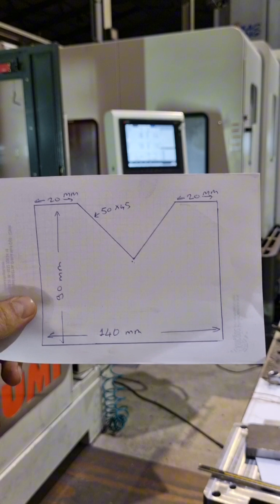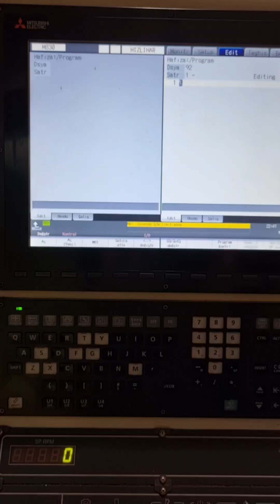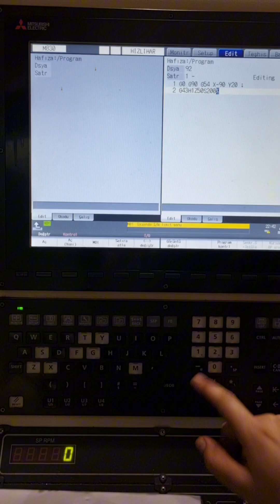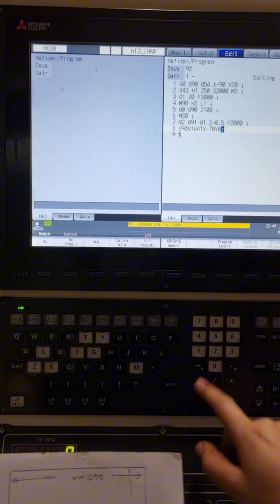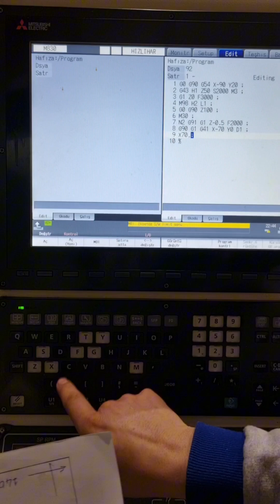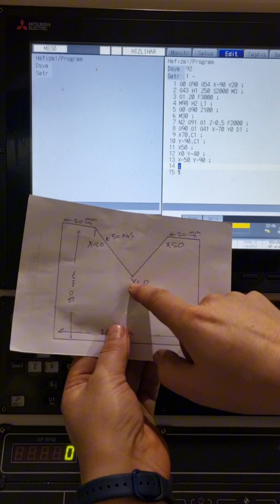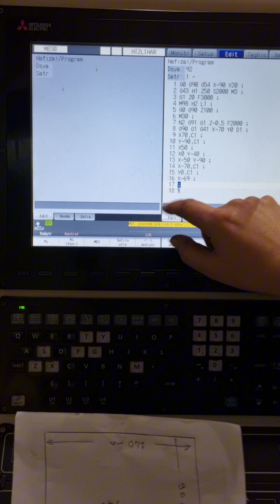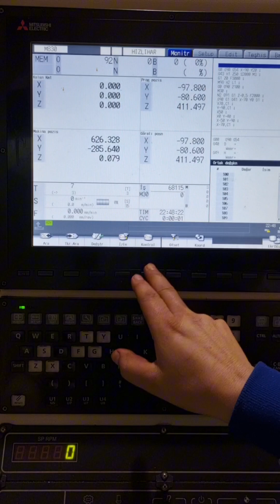Cnc makinasınde V yatağı yapımı ve programlaması sandığınız kadar zor değil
V yatağı deyip geçmeyin bazı durumlarda hayat kurtarır. Cnc atölyesinde bu V yataklarından mutlaka elinizde bulundurmalısınız.
Bu videoda v yatağı yapımı ve programlamasını anlattım hepinize iyi seyirler